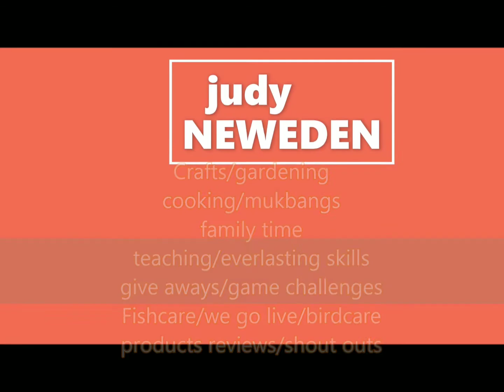Keloids regimen update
I'm trying different regimens for my keloids hopefully I will find the right one soon.